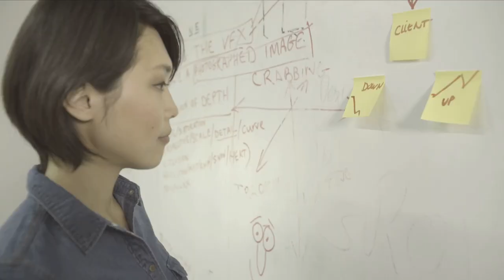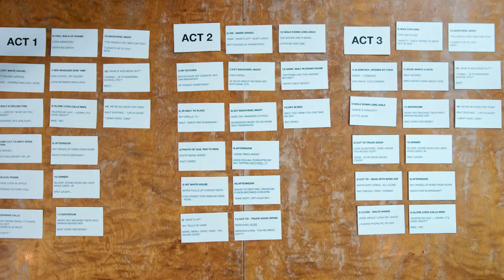Taking Control of Your Journey Empower